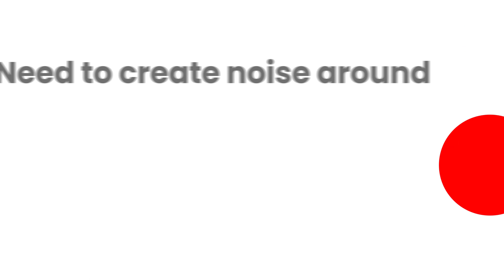"Mango Mania" campaign for Lulu Hypermarket by Kreata Global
Take a look at our work for LuLu Group International, where we created something extraordinary for their "Mango Mania" festival.